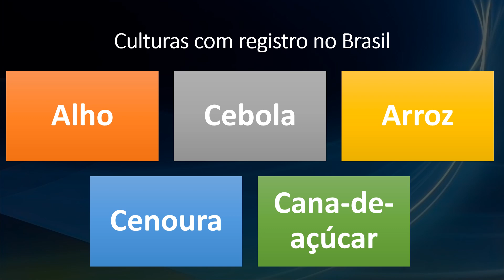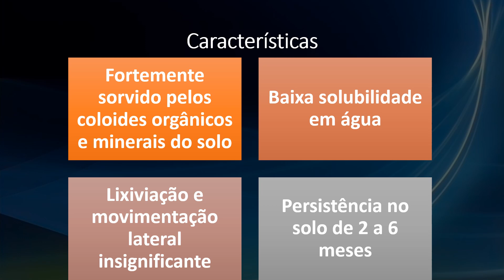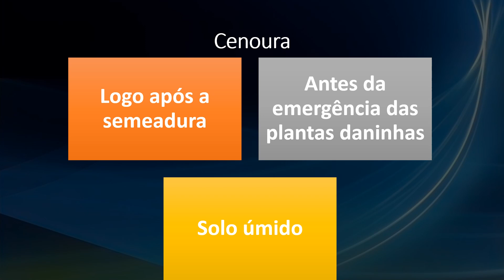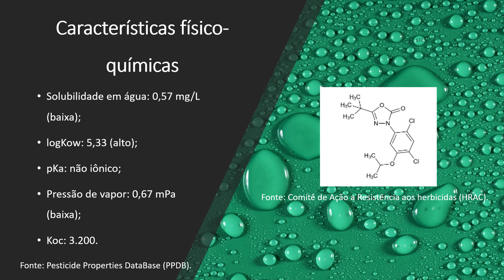HERBICIDA OXADIAZON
O oxadiaozn é um herbicida Inibidor da PROTOX, do grupo químico N-fenil-oxadiazolonas.

Ele é do grupo E no HRAC e grupo 14 na WSSA.

No Brasil, é recomendado para as culturas de arroz, alho, cebola, cenoura e cana-de-açúcar.

O oxadiazon é fortemente sorvido pelos coloides orgânicos e minerais do solo.

Sua persistência no solo é de 2 a 6 meses, a depender da dose aplicada, do tipo de solo e das condições climáticas.